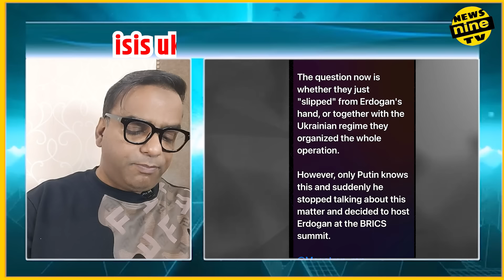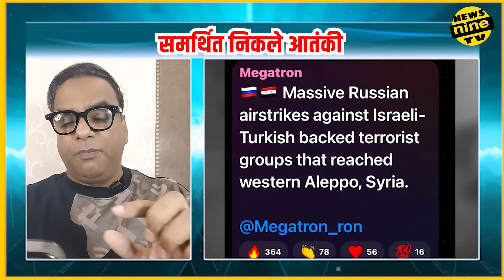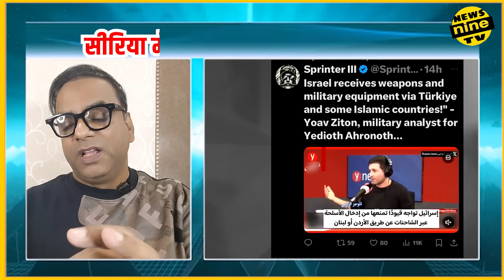israel को weapons की supply वाया turkiye syria rebells supported by israel turkey planning busted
israel को weapons की supply वाया turkiye
syria rebells supported by israel turkey planning busted

Syria’s Heyetu Tahrir al-Sham, or HTS militant group and Turkey-backed opposition groups in the country have advanced in Aleppo city, Turkish media reported on Wednesday. In the first hours of the operation, the opposition groups took control of 12 villages and reached a depth of 5 kilometers into Aleppo. Two Syrian army tanks have been hit in the attack. In addition, a car bomb attack has been carried out against the 46th Regiment of the Syrian government in the region. The opposition groups have also captured a military zone and seized a large amount of ammunition in this area. The attack on Aleppo follows the ceasefire agreement reached between Israel and Lebanon on Tuesday. Heyetu Tahrir al-Sham group announced that an operation was launched from the western rural area of Aleppo.  The operation also received support from Turkey-backed opposition groups. The Syrian National Army has declared a "red alert", while Russian warplanes are bombing the region to stop the opposition’s advance. Experts believe that the operation is limited and a general war will not start.